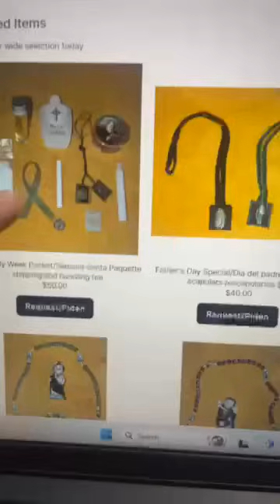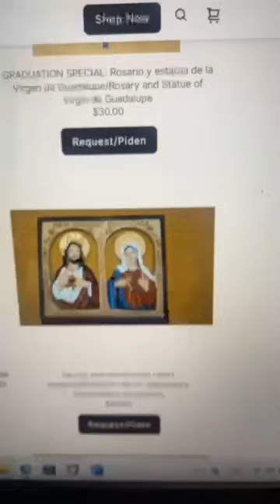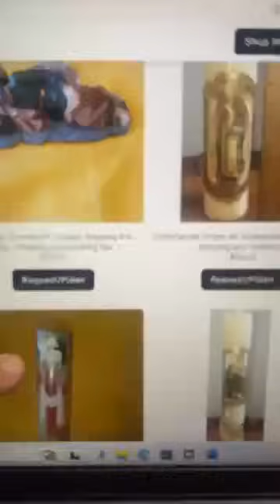🔔Padre Adam Kotas🔔El Espiritu Santo viene como un huracán 🌪️ en la vida con fuerza 💪 a cambiarte✝️💖✨